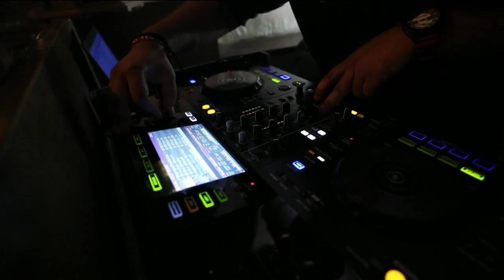How to make Tandoori Chicken Tikka | ChickenTikka Restaurant ke kitchen se | My Kind of Productions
content : how to make chicken tikka , best Restaurants in mumbai , food and travel mumbai , best food show .

In this food vlog our Show host Mohsin Khan will bring u the RECIPE of "Chicken Tikka" from Ottoman Cafe/Restaurant.
Ottoman Cafe is very popular Restaurant among the youth in Mumbai.
Getting a recipe from their kitchen was a difficult task , but we have done it for our viewers.
So please do share the Video and spread Love

Ottoman Cafe address
Ottoman Cafe, 1062, Adarsh Nagar, Opp. New Honda Showroom & Bharat Bank Near Infiniti Mall, Off Link Rd, Andheri West, Mumbai, Maharashtra 400058
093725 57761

Video Shot Using (Camera)

● Canon Mark 4

•About the Channel @Mykindofproductions
Description
Street Food Recipes | Restaurant RECIPES | Secret Recipes

We introduce ourselves as
MY KIND OF PRODUCTIONS
1.what do we do?
WE PRODUCE FOOD CONTENT
WE ARE A FOOD TUBE CHANNEL
WE GET YOU SECRET RECIPES
From RESTAURANTS & CATERERS KITCHEN and STREET FOOD OPEN KITCHEN

2. whats in for the VIEWERS?
•STREET FOOD RECIPE'S
•ENHANCE your cooking Skills
•BEST RESTAURANTS in INDIA
•ALL THIS WITH A FUN LOVING SHOW HOST "Mohsin Khan "
who's also a POPULAR FACE on Indian Television
• IMDB @ Mohsin Afroz Khan

CHANNEL LANGUAGE
 HINDI | ENGLISH | Urdu